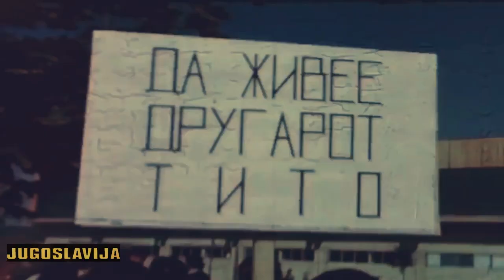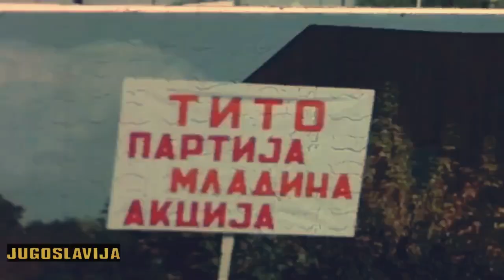Josip Broz TITO vo Skopje (Скопје), Makedonija (Македонија) 1978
Drugarot Tito vo Makedonija. Тито во Македонија. Tito In Macedonia. SR Makedonija. Skopje. Skoplje. Drug Tito govori... Josip Broz Tito. Titova Makedonija. Titoizam. Titoism. . Jugoslavija. SFRJ. Братство и Eдинство. Bratstvo i Jedinstvo. Socijalizam. Titoizam. Arhivski snimak. Arhivska snimka... Macedonia... Yugoslavia... Socijalistička Republika Makedonija (SR Makedonija, SRM). Социјалистичка Република Македонија. The Socialist Republic of Macedonia